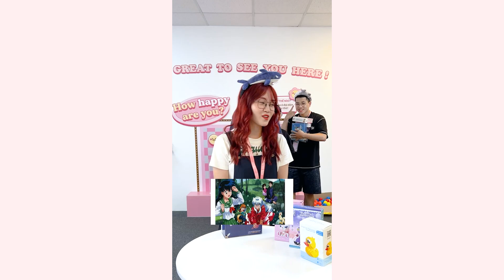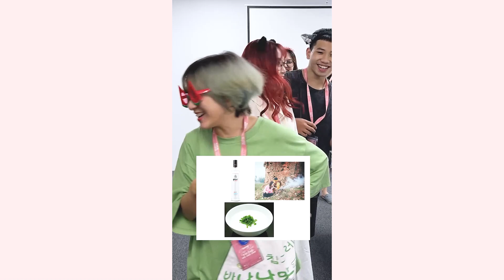Thử thách NHÌN HÌNH ĐOÁN TÊN (P2) - Moji Special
Moji đặc biệt, đặc biệt thơm ngon